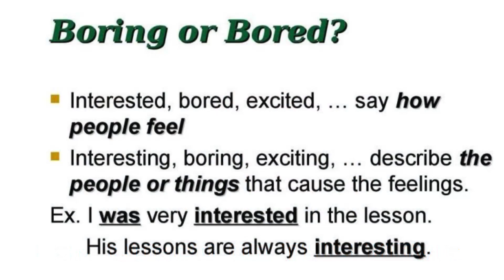English Adjectives: Bored vs. Boring | Learn the Difference, Use Them Correctly!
🎓 Dive into the nuances of English language learning with our latest educational video! 🌟 In this lesson, we unravel the distinction between two commonly confused adjectives: "bored" and "boring." Join us as we clarify their meanings, usage, and provide real-life examples to ensure you never mix them up again.

🤔 What to Expect:

📘 Clear explanation of the difference between "bored" and "boring."
🌈 Engaging examples that illustrate how each word is used in different contexts.
🗣️ Practical tips on incorporating these adjectives seamlessly into your everyday conversations.
💡 Understanding the subtle contrast between "bored" and "boring" is essential for effective communication. We'll guide you through various scenarios, helping you grasp the proper usage of these adjectives and empowering you to express yourself more accurately.